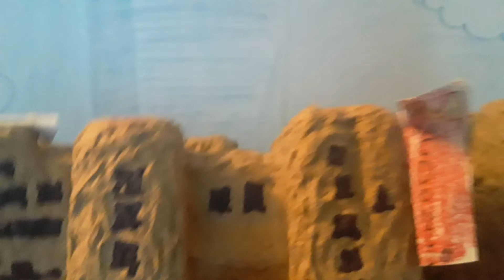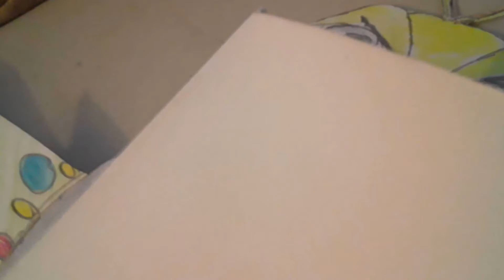🚀 MOGUERA CONTRA ABORAS(Kaiju)🌩️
El monstruo de ABORAS Mato El Robot MOGUERA. HAY MOGUERA por qué 😭😭😭😭